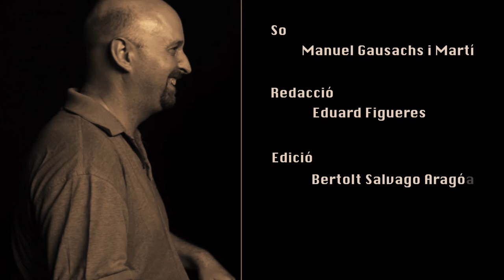Entrevista a Marc Corominas